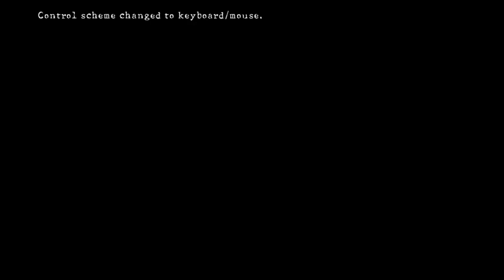RE5 NG Co-op Amateur Speedrun w/Salad 1:30:06 WR